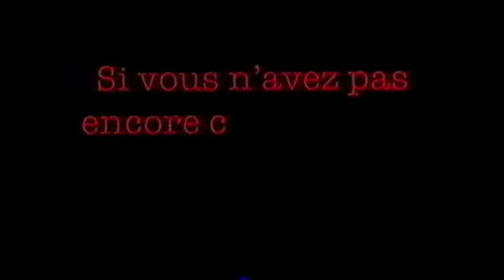Mon beau-frere a tue ma soeur - trailer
Directed by Jacques Rouffio and featuring Michel Serrault, Michel Piccoli and Juliette Binoche